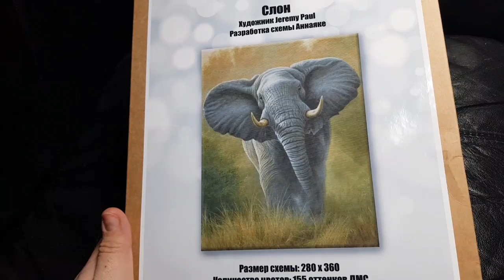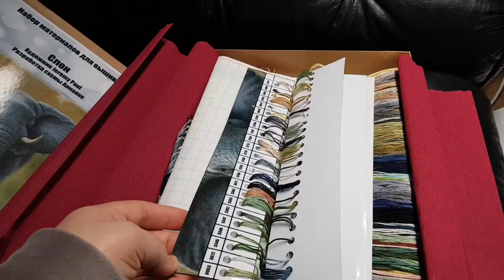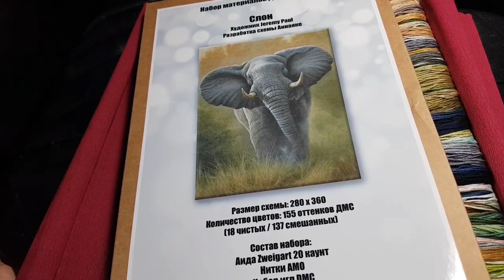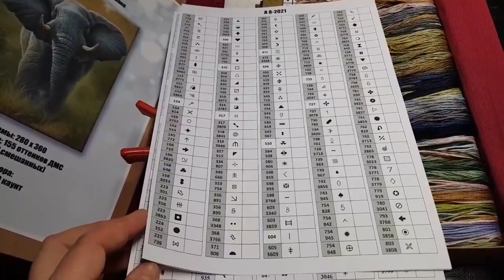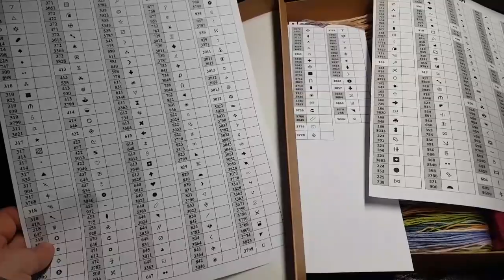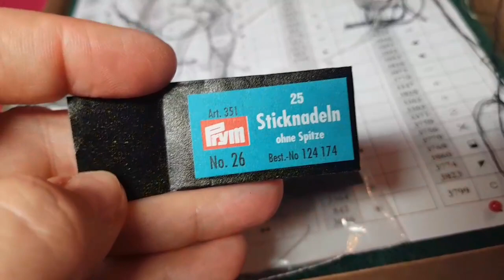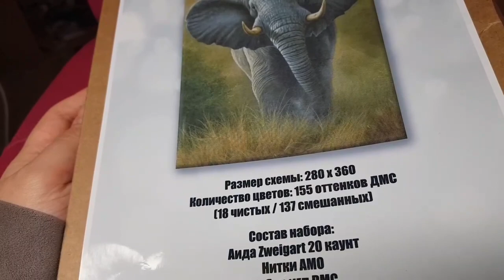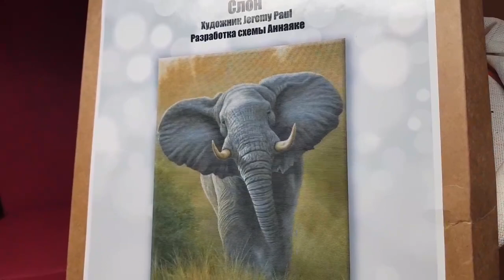Слон от Аннаяке Старт МНОГОЦВЕТКА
Старт многоцветки от @vyshivka_annayake